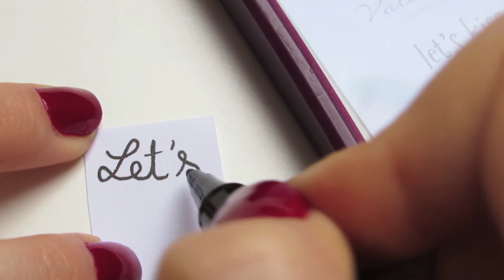Tea Time II Valentine's Day ♥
Déroule les infos sont ici

Regardez la video en HD pour une meilleure qualité. ♥

Aujourd'hui, vidéo Saint Valentin, pour apprendre à faire un sachet à thé tout mimi :3

Je m'appelle Juliette
Je filme avec un Canon SX50HS
Mon logiciel de montage est iMovie sur Mac

A Bientôt !  ♥
Juliette.xx